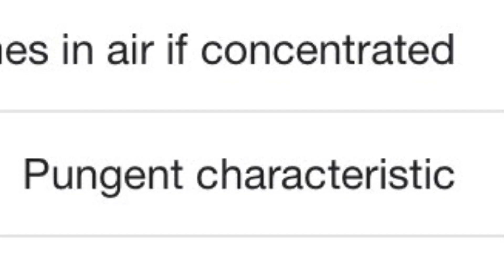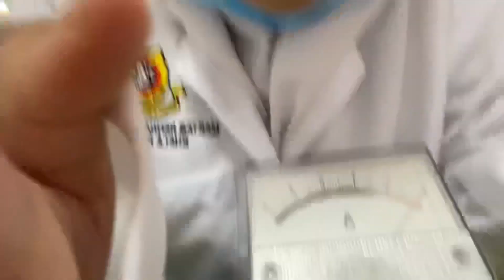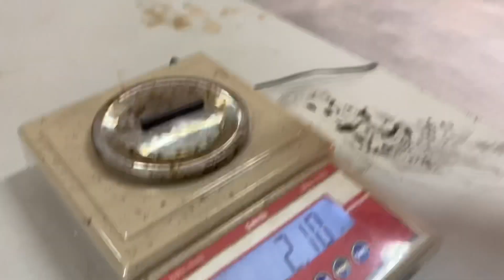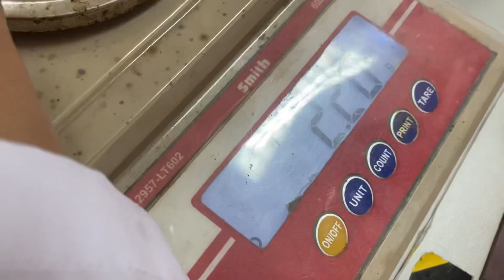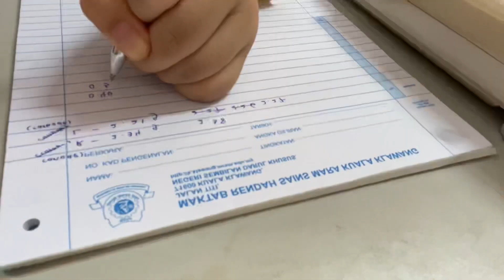chemistry experiment with otie ehek || with 4AB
ntah tak tau nak ckp apa…..

hahah byeee